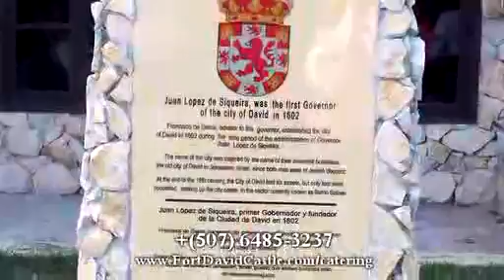Special Event Cakes and Catering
Click The Link Below To Book Your Lead Generation Consultancy Session Now!

We specialize in Internet Marketing | Client Acquisition | SEO | Lead Generation | Social Media | Video Marketing |